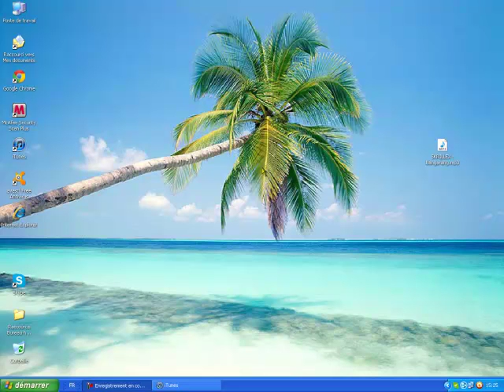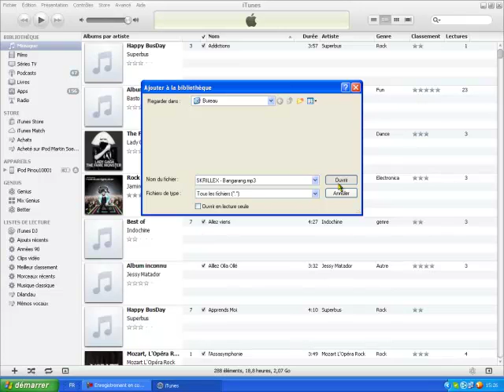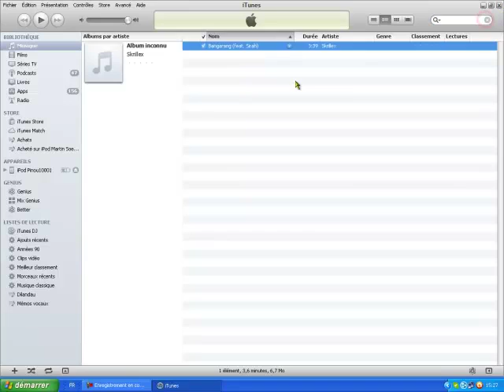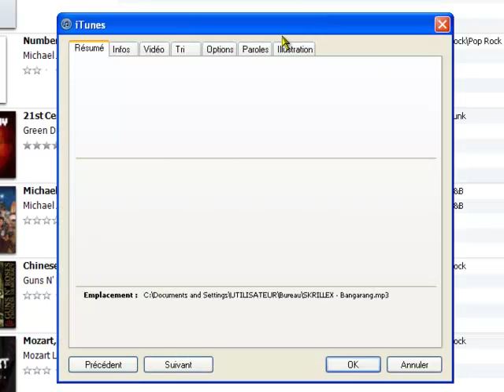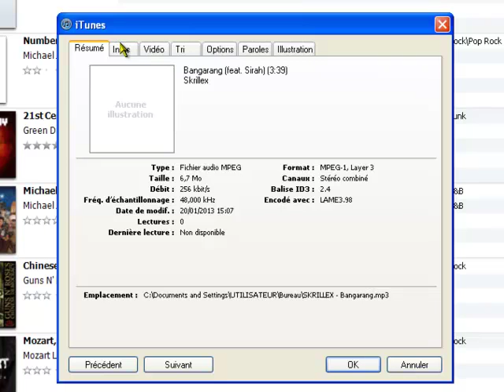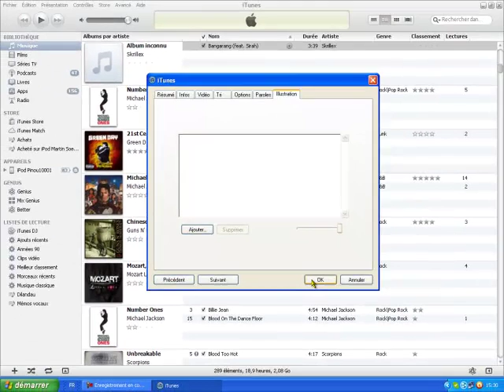Mettre de la musique dans iTunes et sur un appareil Apple, les renommer et changer leurs paramètres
Voici un petit tutoriel pour savoir comment mettre de la musique dans iTunes et donc sur un appareil Apple, pour renommer ses musiques et changer leurs paramètres. Merci à tous ceux qui regardent cette vidéo !
Pinou10001

P.S.: montez le son de votre ordinateur au maximum car je ne parle pas fort à cause d'un bug. Désolé !
P.P.S.: je suis désolé, mon ordinateur bugge un petit peu mais je ne peux rien faire car le problème est qu'il n'a pas beaucoup de puissance, mémoire RAM et le processeur n'est pas top.